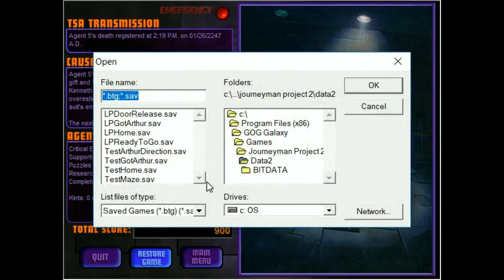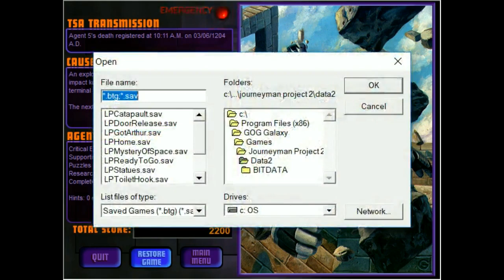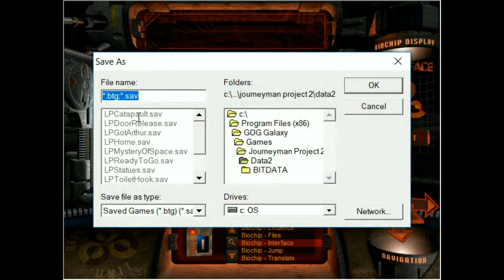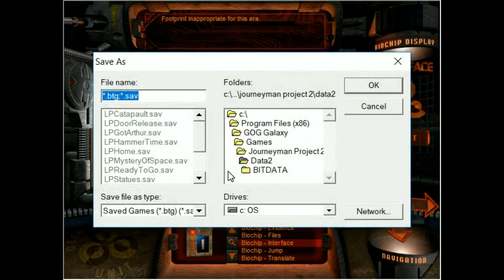Obscure Game Theater - Buried in Time - PC Part Three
- In which we solve the mysteries of space. And some other stuff.